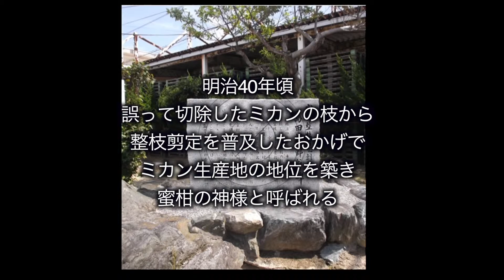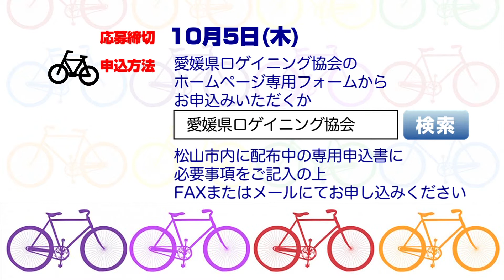11月12日（日）サイクルロゲイニング大会in中島開催！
2017年11月12日（日）開催のサイクルロゲイニング大会in中島CM第１弾！